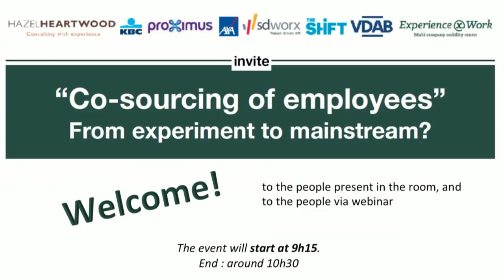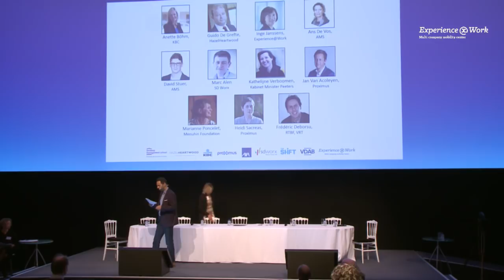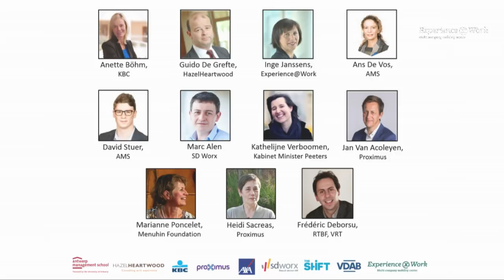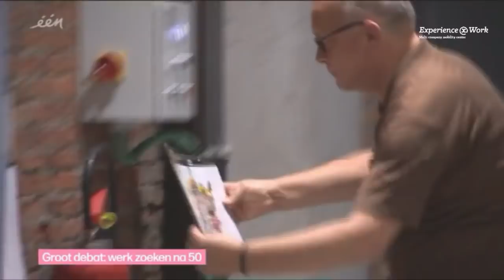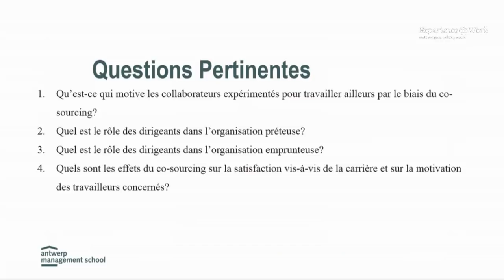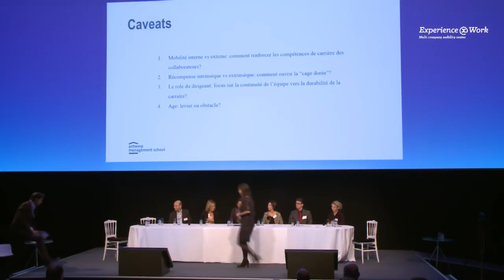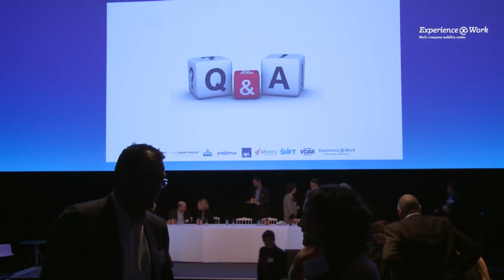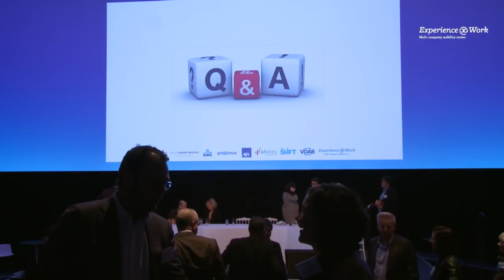Co-sourcing van werknemers : van experiment tot mainstream?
9h15 : start of the event with :

Anette Böhm (KBC), Guido De Grefte (HazelHeartwood), David Stuer and Prof. Dr. Ans De Vos (AMS), Inge Janssens (Experience@Work), Jan Van Acoleyen (Proximus), Marc Alen (SD Worx), Kathelijne Verboomen (Kabinet Minister Peeters), Marianne Poncelet (Menuhin Foundation), Heidi Sacreas (Proximus), and moderated by Frédéric Deborsu (RTBF and VRT)

Na twee jaar "experimenteren" is de tijd gekomen om een balans op te maken van het co-sourcing-initiatief Experience@Work. We doen dit tijdens een panelgesprek in aanwezigheid van David Stuer en Prof. Dr. Ans De Vos van het AMS die hier een studie rond gedaan hebben, en enkele andere prominenten uit de Belgische arbeidsmarkt.

Après 2 années d'"expérimentation", le temps est venu d'évaluer le projet de co-sourcing Experience@Work. Nous le ferons lors d'une table ronde, en présence de David Stuer et du Professeur Dr Ans De Vos de l'AMS qui ont fait une étude sur le sujet, et avec quelques autres prominents du marché de travail belge.